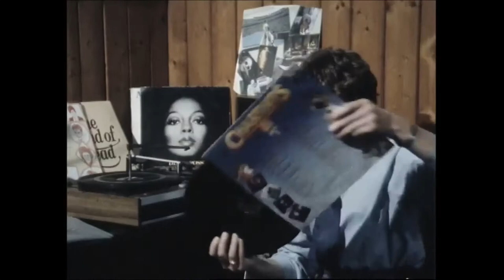Boarding School Life at Loreto Abbey, Rathfarnham, Co. Dublin. Ireland 1983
Life at Loreto Abbey boarding school in Rathfarnham, County Dublin.

In 1921 the Loreto Sisters came to Rathfarnham in South Dublin. The following year they established Loreto Abbey in the Georgian building known as Rathfarnham House. The school is entirely residential and is one of two boarding schools for girls left in Dublin.

Tanya, a pupil at Loreto Abbey, describes life as boarder. The day begins at 8 am and students have 20 minutes to get up, washed and dressed. After breakfast everybody clears up and prepares for the school day ahead. Lessons begin at 9:20 am.

People have an idea that boarding school is like something in a book by English children’s author Enid Blyton, but it is very different.

It can be very hard to leave family and friends, but everyone in boarding school is in the same boat so there is a strong support system among the students. Long life friendships are formed by all Loreto Abbey boarders.

The friends you make in boarding school are really the friends you have for life.

Boarding school is excellent for self development.

Your parents aren’t there so you have to kind of stand on your own two feet.

When the day ends at 4 pm for most day school students, at Loreto Abbey after class activities such as debating take place. As well as the traditional subjects on the curriculum, Loreto Abbey students have access to a wide variety of activities. They can play in the school orchestra, sing in the choir and play basketball, hockey and tennis. In the evenings students can watch a film together. Some of the girls prefer to play records or read.

Detention sees privileges removed. Those in detention might miss out on watching the music television programme ‘Top of the Pops’. Sixth years might miss out on watching ’The Late Late Show’. Detention for junior students means they lose extra recreation.

Generally boarding school is fun but,

It really makes you appreciate home when you are away.

While it is hard to go back to boarding school after the three months summer holiday, time flies by for the students at Loreto Abbey.

In 1996 Loreto Abbey began to phase out boarders, finally closing in 1999. In 2014 the school reopened as Gaelcholáiste an Phiarsaigh an all Irish multi-denominational, co-educational school.

This episode of ‘Anything Goes’ was broadcast on 15 October 1983.